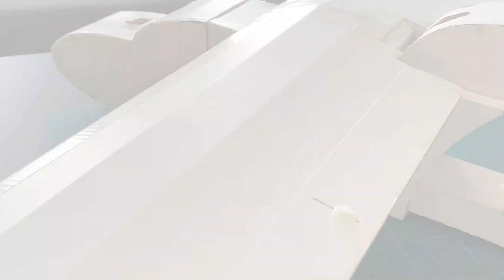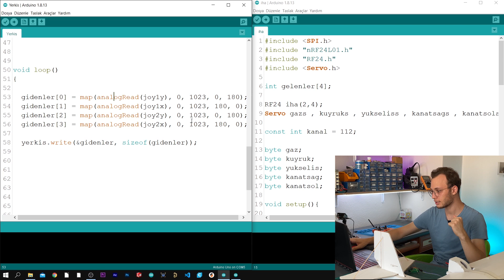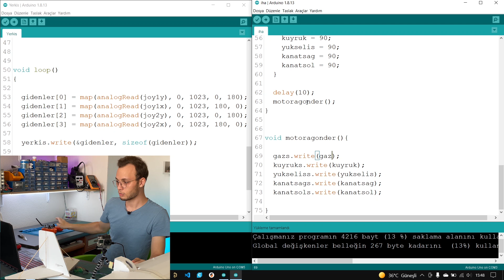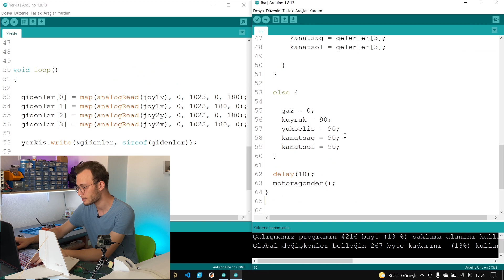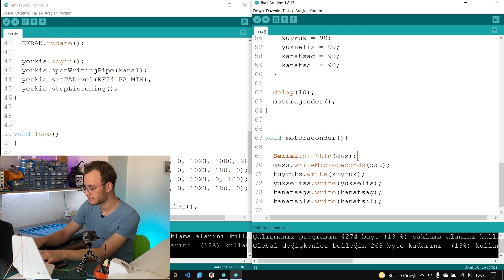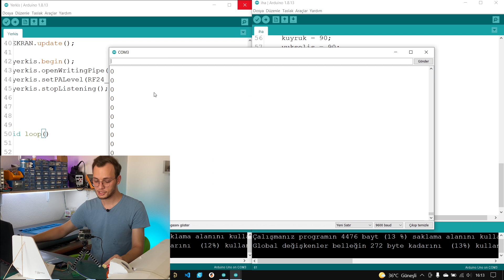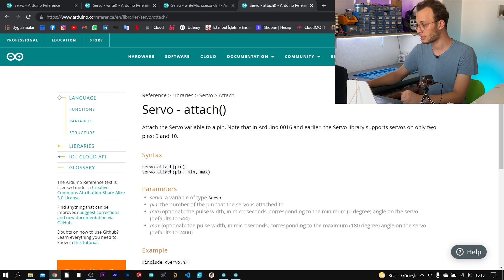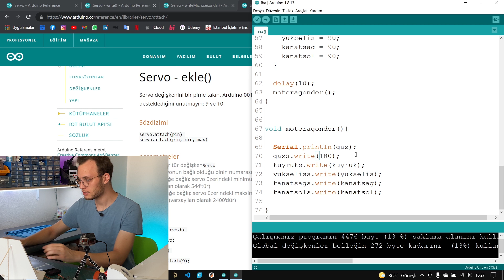Arduino ile Esc Kalibrasyon ve Kontrolü - Arduino Rc Uçak Projesi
Arduino temelleri ile geliştirdiğimiz insansız hava aracının fırçasız motor kontrol yazılımını bu videoda tamamladık. Hazır sistemlerde otomatik olarak yapılan esc kalibrasyon işleminin derinliğinde aslında ne var bunları da işlemiş olduk.
 İyi Seyirler..

- Bu videoya yorum olarak 'katılıyorum' yaz